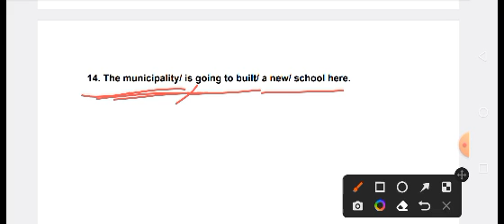practice session||day 11||English grammar+vocab||kvs tgt pgt prt/up TGT PGT/ all one day exam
English grammar and vocabulary practice
vocabulary words classes in hindi
grammar rules classes in english
kvs tgt pgt English classes
up TGT PGT English classes
all one day exam English classes
Kvs prt tgt pgt English practice
kvs prt english
kvs prt english classes
language practice for selection
pgt english
pgt english 2022
pgt english new vacancy
up pgt english classes
up pgt english previous year question paper
up pgt english syllabus 2022
up tgt english 2022